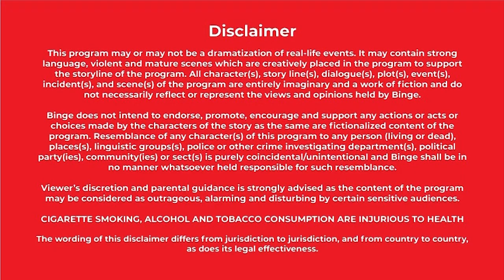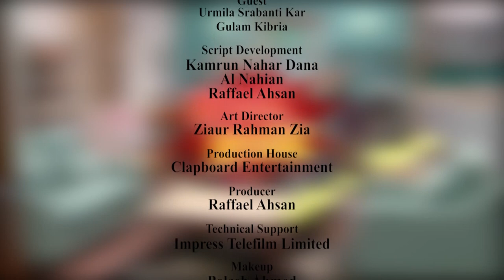knock knock | Urmila & Tanvir | EP- 06 | Dana | Evan | Al Nahian | Kaarina Kaiser | Mukul Siraj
Director : Raffael Ahsan
Cast :  Urmila , Tanvir, Kamrun Nahar Dana, Evan Sair, Al Nahian, Kaarina Kaiser, Mukul Siraj.

A Newly Married couple get into contact with several celebrities, who were suppose to go to the neigbours house but instead they end up being at the couples house. Later they engage into funn